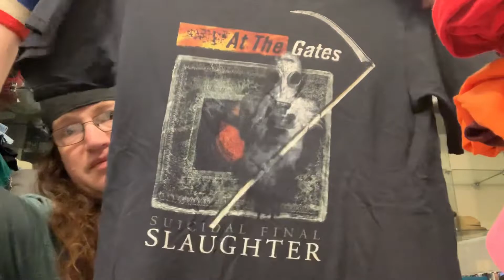What’s in the Box: Items to Sell on EBay ep3 T-Shirts Sweatshirts and Tips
Come with me on a trip of tips and tricks while I go through a box of clothes including T-Shirt and Sweat Shirts to list into my ebay store. I do what I love and love what I do and enjoy the freedom that selling on ebay for the last 18 years has given me. Than you for you time watching and supporting me after all these years.